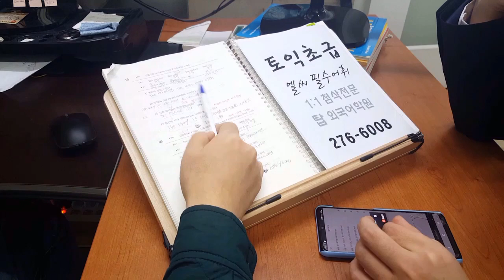TOEIC 전북대 어학원 국립대편입 취업 전주토익과외 치전 법전 일본유학 201223